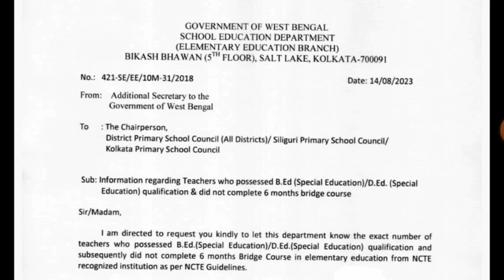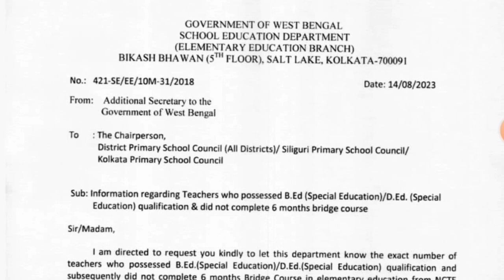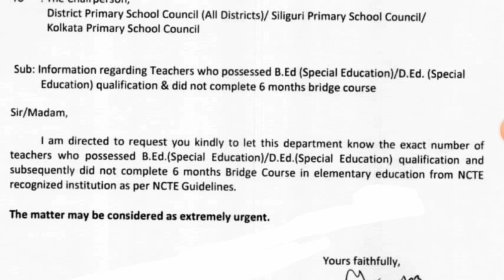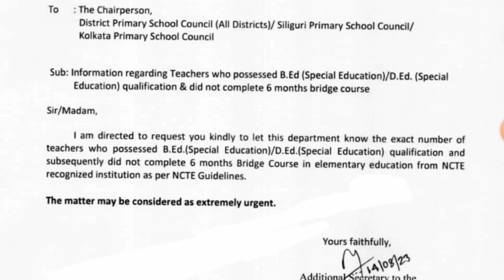১৬৫০০ প্রাইমারিতে বি.এড শিক্ষকদের ছয় মাসের ব্রিজ কোর্স চালু হচ্ছে। six months bridge course/primary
dishariexamguide SixMonths BridgeCourse Primary teacher six months bridge course
six month bridge course in West Bengal
shorts
bed btc latest news
teachers adda
teachers adda247
kvs prt result 2023 date
btc
pw
kvs prt
bed vs btc supreme court today news
bed vs deled supreme court judgement today
deled vs bed supreme court case update
বিএড vs ডিএলএড মামলার চূড়ান্ত শুনানি
today bed vs deled case hearing
b.ed vs d.el.ed case news today
b. ed vs d.el.ed case final judgement
deled vs bed judgement today
bed vs deled
career bit
b.ed vs btc today news
b.ed vs btc case
pssou
pssou online form kaise bhare
kvs
catalyst soni
ded vs bed case update
dragons
dungeons
annual meeting
warhammer
cogent roleplay
cogent
d6
d20
critical roll
criticall role
matt mercer
storytelling
story
campaign
roleplayoing
pen and paper
d&d
roll play
dungeons and dragons
roleplaying game
gaming
game
table
tabletop
larp
matthew mercer
take 20
dice
livestream
live
stream
pathfinder
play
role
role play
roleplay
dnd
rpg
primary 16500 news
primary 738 merit list challenge case
primary news
primary 16500 bed bridge course update
primary 16500 rti case update
primary tet news today 2022
b.ed primary teacher ncte 6 month bridge course
b.ed vs d.el.ed supreme court judgement
bed vs bstc supreme court
all exam tips
physics wallah
teaching wallah
school teacher vacancy
army public school vacancy 2022 syllabus
army public school teacher syllabus
army school tgt pgt vacancy 2022
awes army school vacancy 2023
army public school teacher vacancy 2023
army public school vacancy 2022
will bed out from primary
bed in primary latest update
bed vs deled court update
btc news
bed vs btc news today
kvs prt result 2023 update
b.ed vs btc supreme court result
b.ed vs btc case kya hai
bed btc latest news today
b.ed vs btc supreme court today
kvs adda247
kvs result kaise dekhe
kvs prt response sheet 2023
kvs cut off prt 2023
kvs prt result 2023 kaise check kare
kvs prt result 2023 kaise dekhe
kvs exam
kvs prt result kab tak
kvs prt result 2023 cut off
ncte
bed vs deled judgement
bed vs deled final order copy
struggle for success
primary tet
primary 16500 প্রাইমারী শিক্ষক
16500 bed teacher future
primary tet bed vs deled case update
primary tet news today
bed vs deled sumpre court today
bed vs deled case update
bridge course result
cdp
मराठी अध्यापनशास्त्र
himanshi singh cdp
himanshi singh
lets learn
sachin academy
ctet syllabus in marathi
ctet paper 1 marathi pedagogy
ctet paper 1 syllabus
cdp pedagogy
hindi pedagogy
saykar sir
saykar sir ctet
previous question series 2021
ctet marathi language pedagogy
ctet marathi language paper 1
ctet marathi
ctet 2022
ctet marathi pedagogy
b.ed vs bstc supreme court
bed primary court update
satyam pathak b.ed
pathak satyam 22
ncte notification 2018
pdpet ncte regulation
bed vs btc 2023
40k
pdpet rajasthan
b.ed vs btc supreme court update
rajasthan primary teacher recruitment
reet mains result 2023
rajasthan 3rd grade teacher exam date
bed is not eligible in primary
bed out from primary